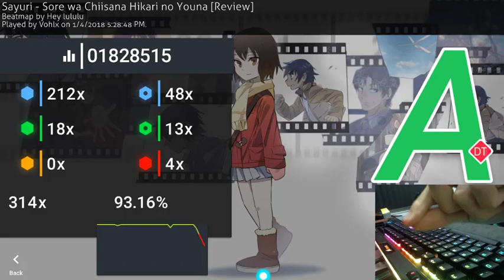When your finger starts bleeding so you choke a 200pp play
Fml.